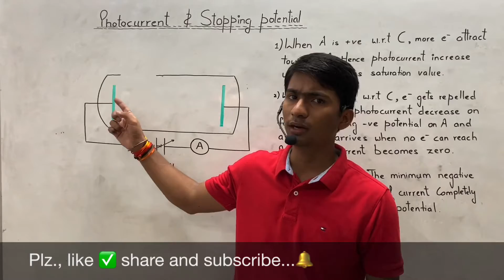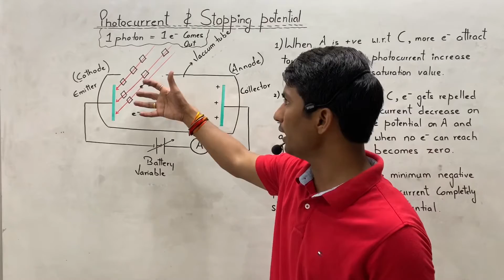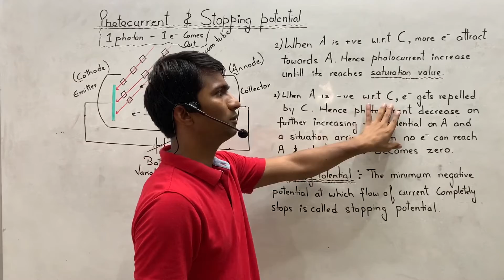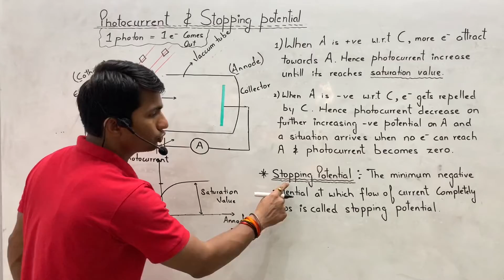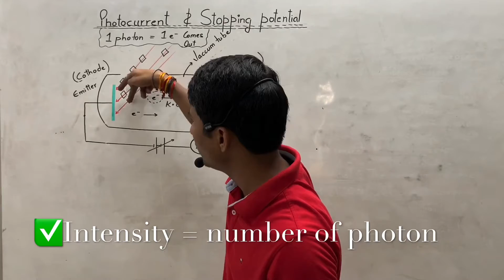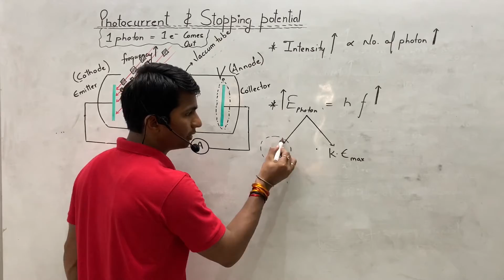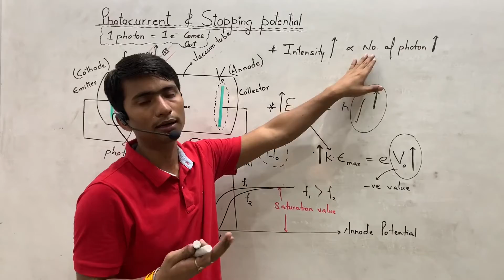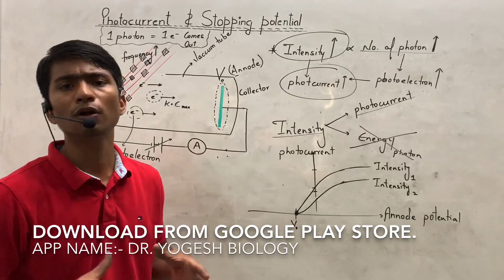DUAL NATURE OF MATTER & RADIATION